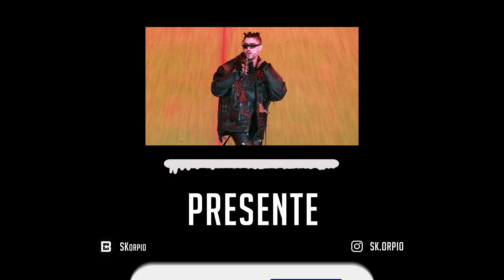[FREE] Bad Bunny Type Beat x Myke Towers Type Beat - "Presente" (prod. SKorpio)